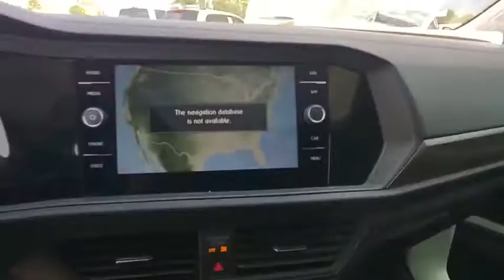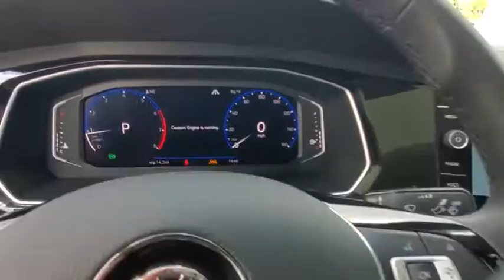2020 Volkswagen Jetta Orlando, Sanford, Kissimme, Clermont, Winter Park, FL 20600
Pure White New 2020 Volkswagen Jetta available in Orlando, Florida at Orlando VW South. Servicing the Sanford, Kissimme, Clermont, Winter Park, FL area.
2020 Volkswagen Jetta SEL Premium - Stock#: 20600 - VIN#: 3VWG57BU0LM083453

5474 S Orange Blossom Trl

Priced below KBB Fair Purchase Price! White 2020 Volkswagen Jetta SEL Premium FWD 8-Speed Automatic 1.4L TSIbrbrRecent Arrival! 30/40 City/Highway MPGbrbrAwards:br  * 2020 KBB.com 10 Coolest New Cars Under $20,000
Wheels: 17 2-Tone Machined Alloy,Htd & Actively Ventilated Fr Comfort Sport Seats,Perforated Leather Seat Trim,Radio: Discover Media w/8 Touchscreen Navigation,4-Wheel Disc Brakes,9 Speakers,Air Conditioning,Electronic Stability Control,Front Bucket Seats,Front Center Armrest,Leather Shift Knob,Navigation System,Tachometer,ABS brakes,Automatic temperature control,Brake assist,Bumpers: body-color,Delay-off headlights,Driver door bin,Driver vanity mirror,Dual front impact airbags,Dual front side impact airbags,Front anti-roll bar,Front dual zone A/C,Front fog lights,Front reading lights,Front wheel independent suspension,Fully automatic headlights,Heated door mirrors,Heated front seats,Heated rear seats,Heated steering wheel,Illuminated entry,Low tire pressure warning,Memory seat,Occupant sensing airbag,Outside temperature display,Overhead airbag,Overhead console,Panic alarm,Passenger door bin,Passenger vanity mirror,Power door mirrors,Power driver seat,Power moonroof,Power steering,Power windows,Radio data system,Rain sensing wipers,Rear anti-roll bar,Rear reading lights,Rear seat center armrest,Rear window defroster,Remote CD player,Remote keyless entry,Security system,Speed control,Speed-sensing steering,Split folding rear seat,Steering wheel mounted audio controls,Telescoping steering wheel,Tilt steering wheel,Traction control,Trip computer,Turn signal indicator mirrors,Variably intermittent wipers,Ventilated front seats,Front beverage holders,Auto-dimming Rear-View mirror,Distance-Pacing Cruise Control,AM/FM radio: SiriusXM,Exterior Parking Camera Rear,Auto High-beam Headlights,Emergency communication system: VW Car-Net services (capabilities require enrollment or subscription),VW App-Connect (w/Apple CarPlay, Android Auto & MirrorLink)